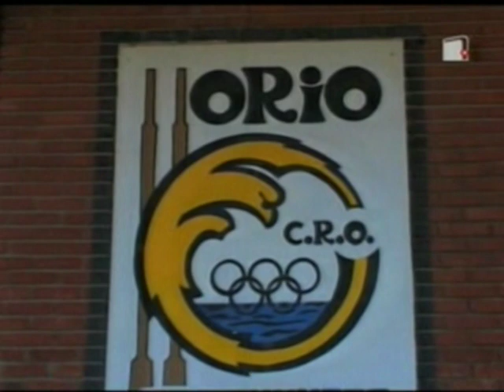10 anys de rem a Badalona TVBDN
Televisió de Badalona  celebra els 10 anys. El rem a Badalona a crecut juntament  amb la televisió